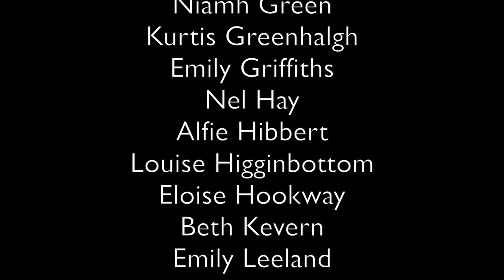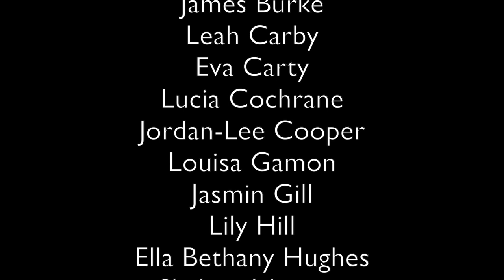Pendleton College Choir Concert - June 2021